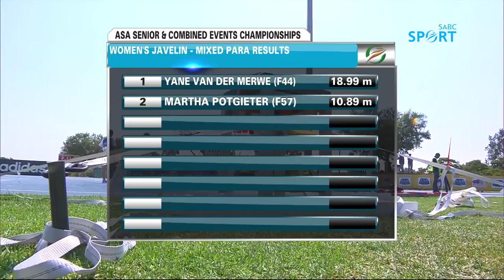Women’s Senior Javelin Mixed Para – ASA Senior Pta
Yane van der Merwe wins the Javelin Mixed Para event in 18.99m on the second day of the 2018 ASA Senior Championships, held at Bestmed Tuks Stadium in Pretoria 15-17 March 2018!

Catch the 2018 ASA National Senior championship on 15-17 March at the Bestmed Tuks  Stadium in Pretoria and the 2018 ASA National Junior Championship on 5-7 April at 22:30 on SABC 2!